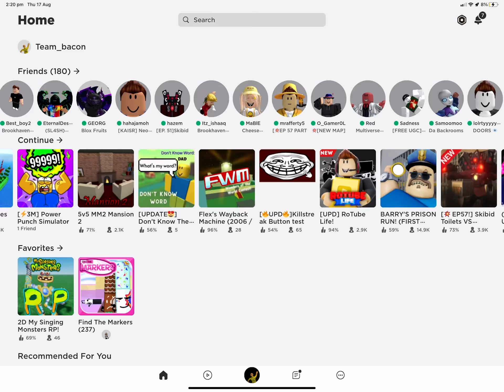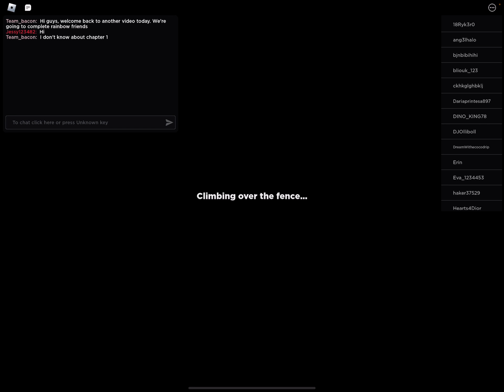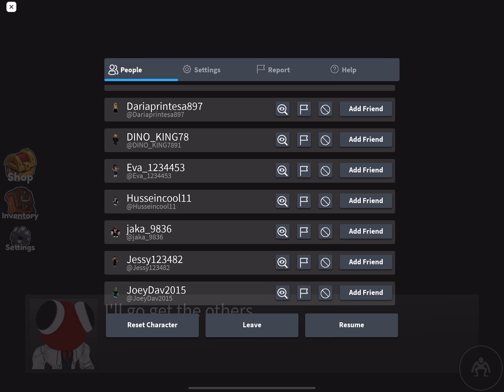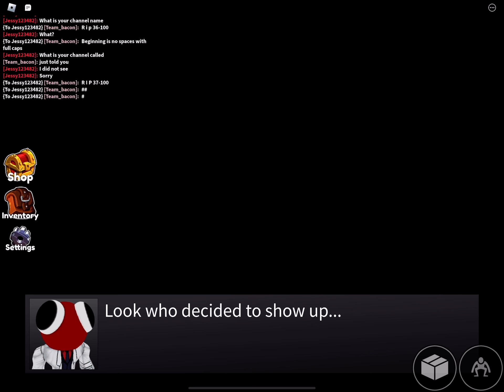Rainbow friends, chapter 2, part one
Roblox friend, code pinkybear704
[19 people have to friend so I can get 200. Sorry for others that don’t get it in time.]